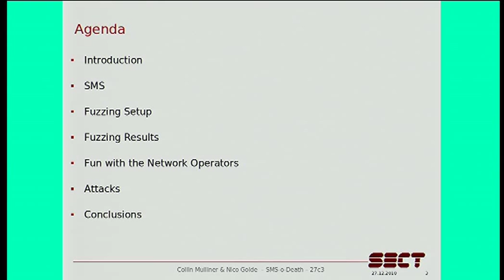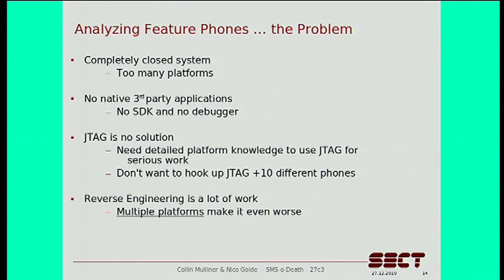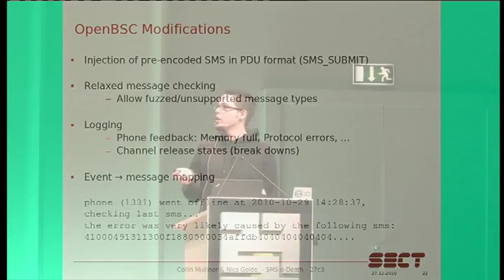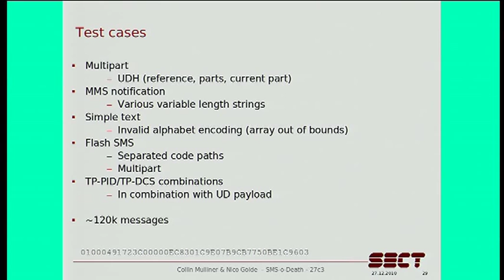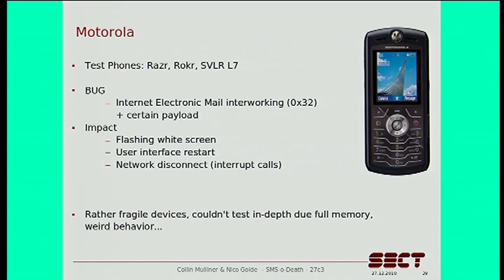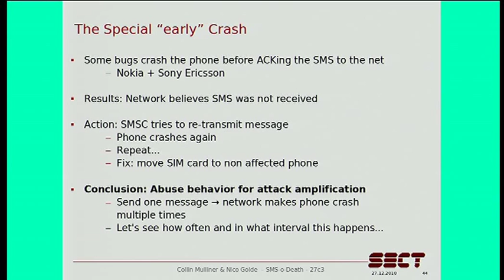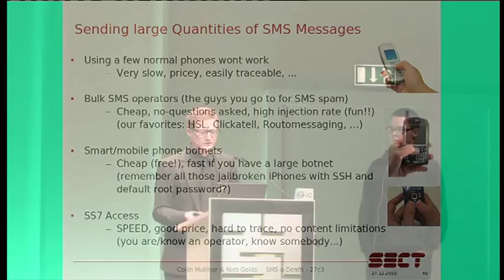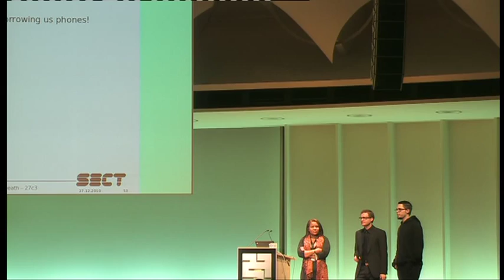27c3: SMS-o-Death (en)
Speakers: Collin Mulliner, Nico Golde

From analyzing to attacking mobile phones on a large scale.

Smart phones, everybody has a smart phone! No! Just about 16% of all mobile phones are smart phones! Feature phones are the most common type of mobile phone in the world. Some time ago we decided to investigate the security of feature phones. In this talk we show how we analyzed feature phones for SMS security issues. We show our results and the kind of attacks that are possible with our bugs.

This talk is about security analysis of a class of mobile phone the so-called "feature phones". We show how we analyzed these type of phones for SMS security issues and what kind of problems to overcome in the process. We show results for the major mobile phone manufacturers in the world. Everyone of them has problems. Finally we show what kind of global scale attacks one can carry out with these kind of bugs. The attacks range from interrupting phone calls, to disconnecting people from the network, and sometimes even bricking phones remotely.

The talk is structured in the following way:

    * Introduction to the Topic
    * Problem Description
    * The Analysis (major part of the talk)
    * Analysis Results
    * A look at the Operator Network
    * Attacks based on our Results
    * Conclusions

Speakers: Bruce Dang, Peter Ferrie

There has been many publications on the topic of Stuxnet and its "sophistication" in the mainstream press. However, there is not a complete publication which explains all of the technical vulnerability details and how they were discovered. In this talk, you will get a first-hand account of the entire story.

We will discuss various techniques used in analyzing Stuxnet. First, we will share several tricks that were used to quickly identify the vulnerabilities. Second, we describe the thought processes that went into debugging and triaging the vulnerabilities themselves. Finally, we show some tips that you can use if you feel like decompiling stuff for fun :).